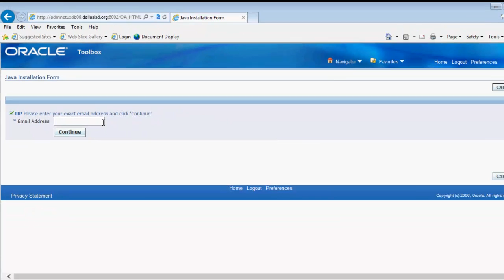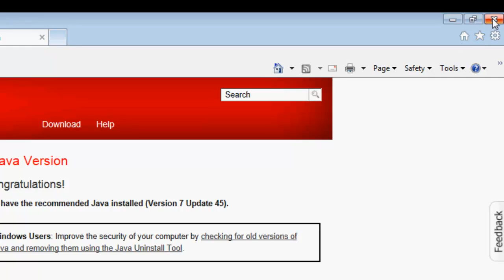Java Install Demo